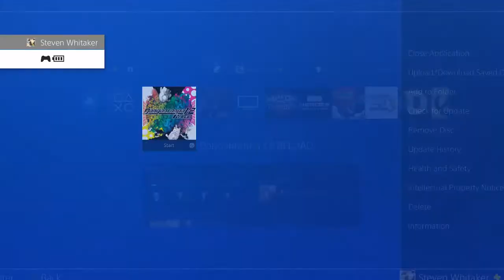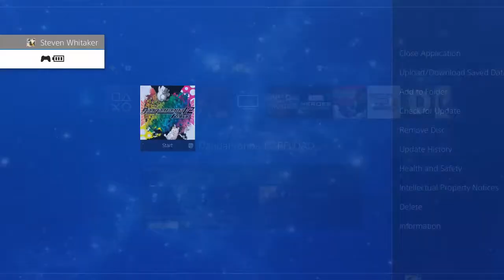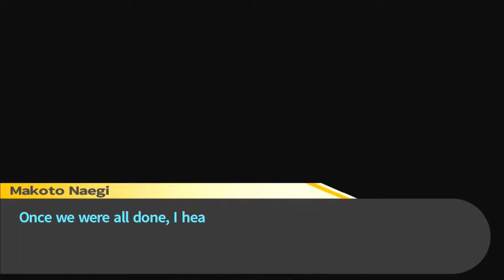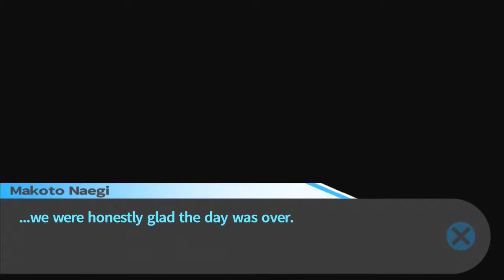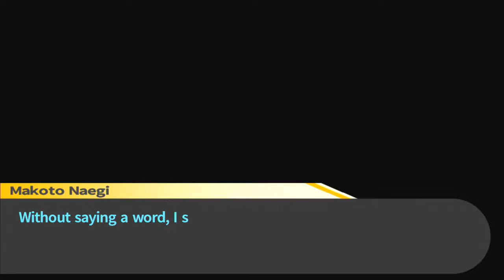Let's Play - Danganronpa 1 RELOAD - Part 19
Yup, still hate each other.